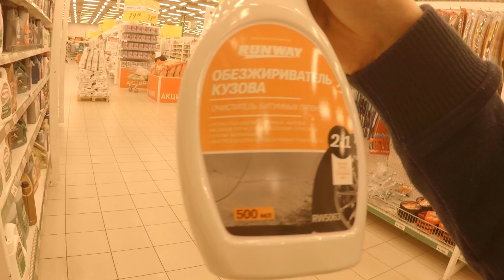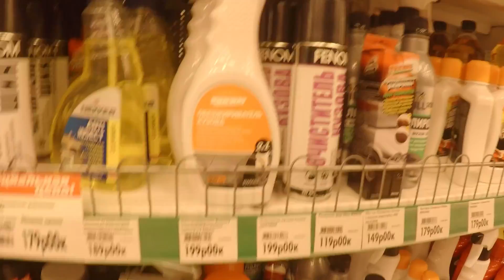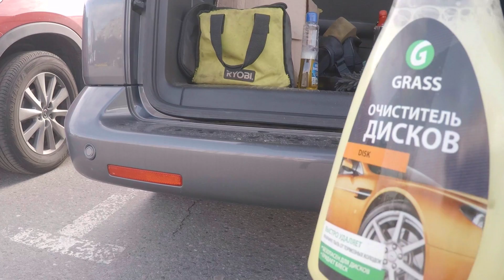КАК СДЕЛАТЬ ДЕШЕВЫЙ ОЧИСТИТЕЛЬ КУЗОВА своими руками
Почему не нужно покупать новую Тойота Камри 2018
Как сделать дешевый очиститель кузова и других деталей автомобиля самостоятельно своими руками.

Все видео материалы являются собственностью автора. Ссылка на канал  Акер Механик обязательна.